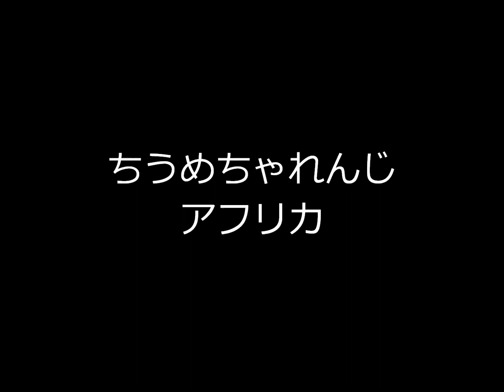ちうめちゃれんじ vol.10 アフリカ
ちうめちゃれんじ　10作目　もはやチャレンジの枠を超えて世界愛にあふれています。